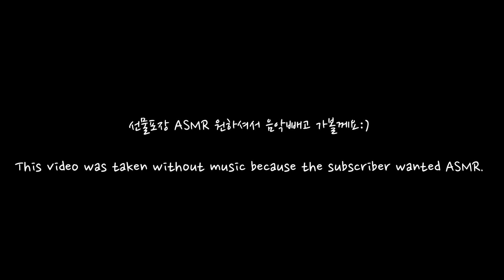(ENG)부채장식 선물포장법3가지-Gift wrapping / Gift Wrapping #58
안녕하세요 선물포장디자이너 아름드리입니다.
오늘은 부채꼴포장법 3가지를 소개할께요:)
저는 이 포장법 볼때마다 까스활명수가 생각이나네요😆
개인적으로는 크로스형이 제일 귀여운것같아요
구독자분들께서 배경음악없이 시청하고싶다고 의견주셔서
음악없이 진행해봤어요
건강 유의하시고 편안한 주말보내시길 바랍니다💕
자세한설명은 자막에 있습니다

0:10 반구형 부채장식
5:06 언발란스형 부채장식
7:56 크로스형 부채장식